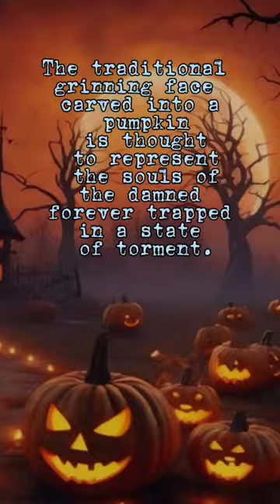Jack O'Lantern Creepy Story Part Two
horror story for your halloween 🎃👻🍬